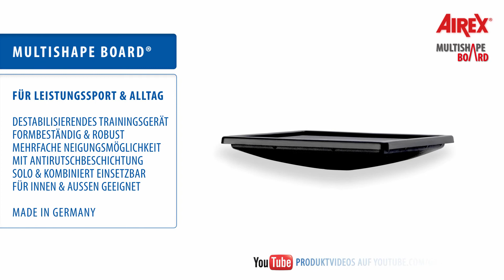softX® Sensomotorik-Training_Fußheben - Beinabspreizen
powered by sportdiagnostix.de

Sensomotoriktraining mit dem AIREX Balance-Pad, geeignet zur Aufschulung der Koordination, für Gleichgewichtsübungen und Balancetraining

Kategorie: Sensomotorik
Übung: Beinabspreizen

sensomotorische Übungen
sensomotorisches Training